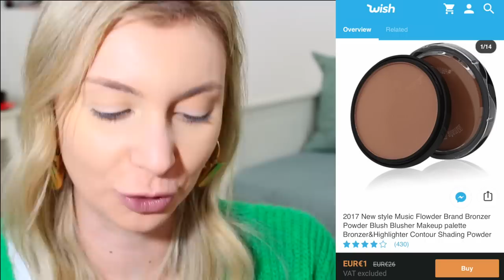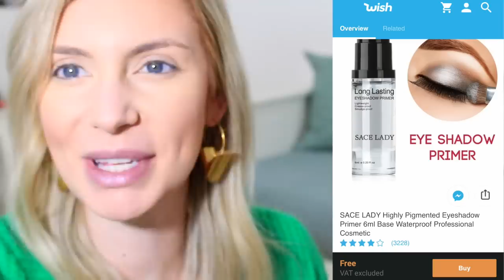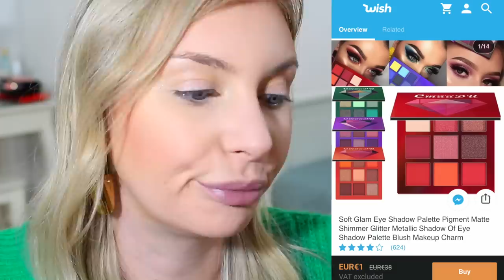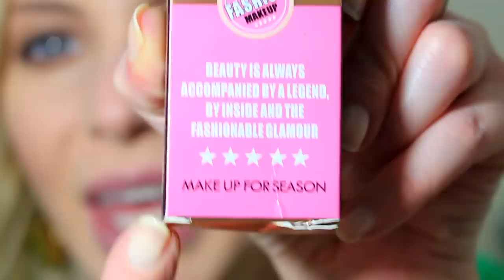WISH MAKEUP: TUTTO UNA TRUFFA? ASPETTATIVA VS REALTÀ!!!!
85.000+ EURO??? LA MIA COLLEZIONE CHANEL COMPLETA!